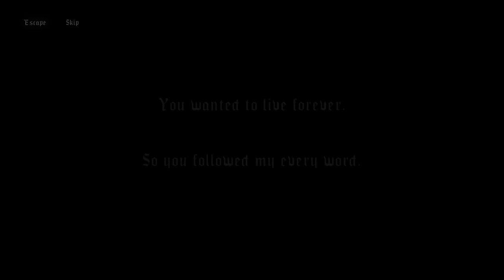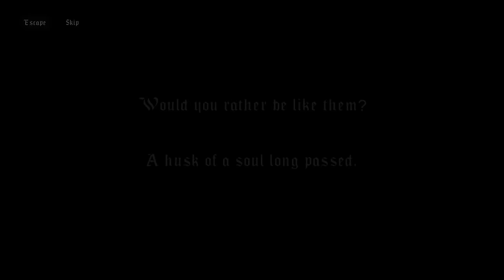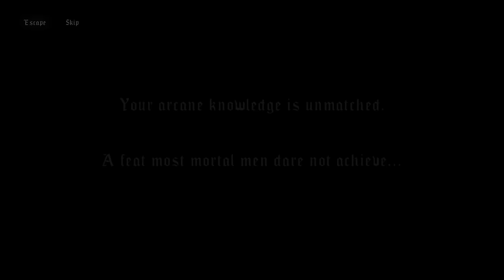Mortal Sin, A 97% Overwhelmingly Positive First-Person Dungeon Crawler Roguelike...Dying Repeatedly